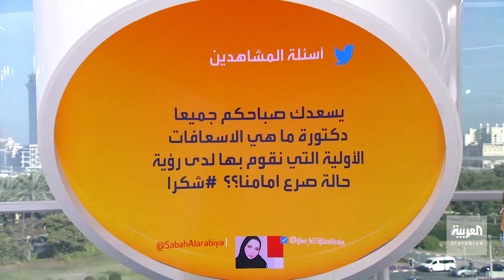صباح العربية | النفق الرسغي مشكلة صحية تهدد العاملين على الكمبيوتر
تعدُ متلازمة ُ النفقِ الرُسغي من المشكلاتِ الصحيةِ المتزايدة في العصر الحالي..
وقد تكونُ في بعض ِ الأحيان مشكلة ً بسيطة ً وعابرة.. وفي أحيان ٍ أخرى تحتاج إلى تدخل ٍ جراحي وعلاجي.
وبالإضافة لبعض ِ الامراض ِ الصحيةِ التي قد تزيدُ من خطر الاصابة تلعبُ بعضُ العادات ِ والممارساتِ اليوميةِ الخاطئة  دورا في زيادةِ المشكلةِ كالجلوس ِ لفترات ٍ طويلةٍ على اجهزة ِ الكمبيوتر